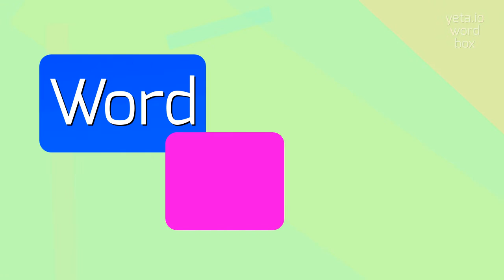OSMOLAGNIA - How to pronounce it?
OSMOLAGNIA - Getting Osmolagnia right: Pronunciation tips in 2023

Osmolagnia is a paraphilia characterized by sexual arousal or attraction to odors or smells.
It refers to a particular fetish where individuals derive sexual pleasure from various scents or smells.
Osmolagnia can include a wide range of olfactory stimuli, such as body odors, perfumes, pheromones, or even specific objects with distinct smells.
This fetish can be experienced in different ways and intensities, and it may involve both the act of smelling and being smelled.

Pronunciation:
To pronounce osmolagnia, you can say oz-mo-LAG-nee-uh.
Alternative variant pronunciations include oz-muh-LAG-nee-uh or os-muh-LAG-nee-uh.

Test yourself by speaking the following examples:
1. He discovered that osmolagnia was his major turn-on, as he got intensely aroused by the natural scent of his partner.
2. Osmolagnia can involve activities like sniffing worn underwear or enjoying the scent of sweaty body parts.
3. Some people with osmolagnia find the smell of gasoline or freshly baked bread highly erotic.
4. Olfactory preferences and osmolagnia can vary greatly from person to person, as scents can elicit unique reactions and desires.
5. Osmolagnia may be explored as a consensual and enjoyable aspect of a person's sexuality